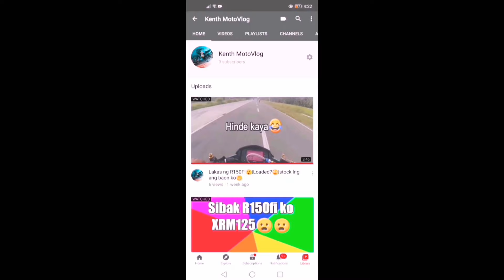RIDES|RRDC|FAMILY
Rides rrdc family sanfrancisco chapter